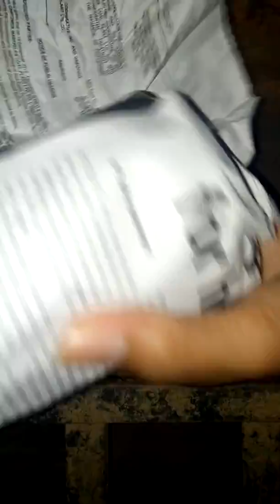My 3rd cactus and succulent haul from cubao farmers